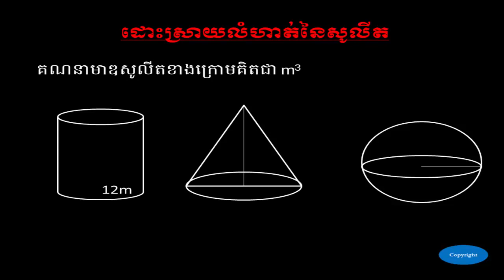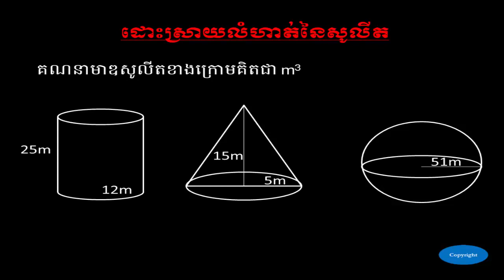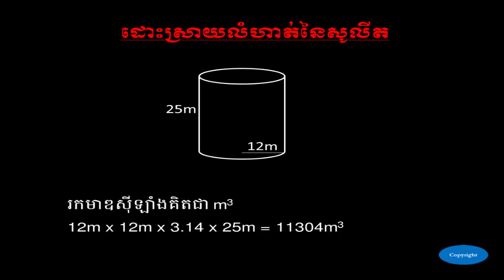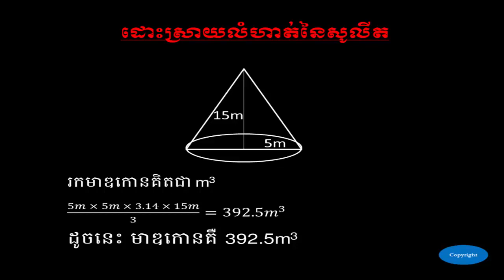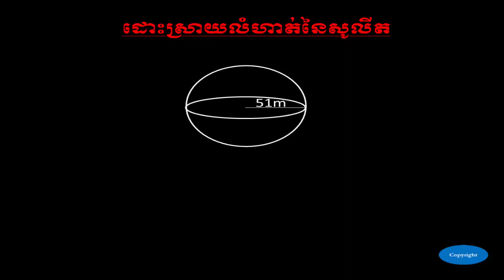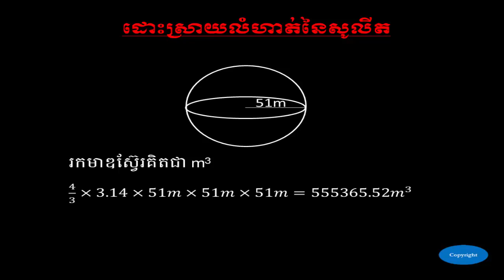ដោះស្រាយលំហាត់នៃមាឌសូលីត - Exercises Of Solids Part 2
Fullname      : SOTHEA KAN
Gender        : MALE
Education     : ELEMENTARY PEDAGOGY & COMPUTER SCIENCE AT IIC
Experience    : ELEMENTARY TEACHER AT PUBLICE & PRIVATE SCHOOL
Work Place    : BELTEI INTERNATION SCHOOL
Position      : ELEMENTARY TEACHER
Facebook name : SOTHEA KAN
Google Plus   : SOTHEA KAN
Twitter name  : SOTHEA KAN
Address       : PHNOM PENH THMEI, SENSOK, PHNOM PENH, CAMBODIA

Love from
SOTHEA KAN